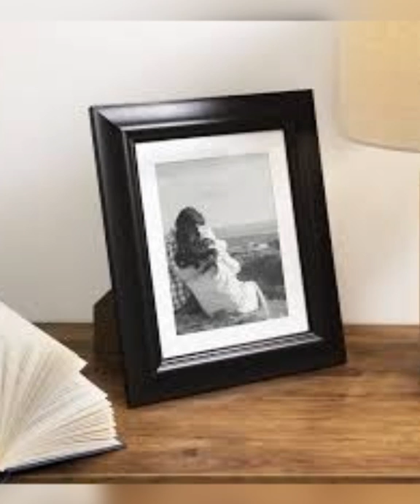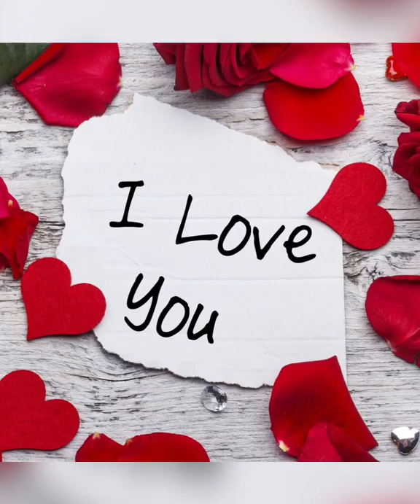Gdybym mógł cofnąć czas cover amatorsko Yamaha SX900 disco polo nowość 2022!!!!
Super romantico nuteczka dla Was!!